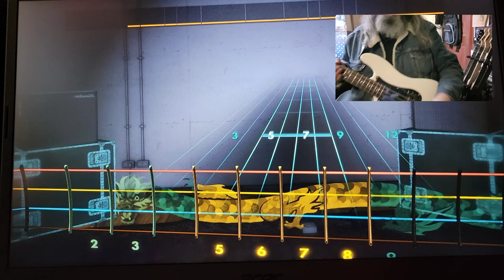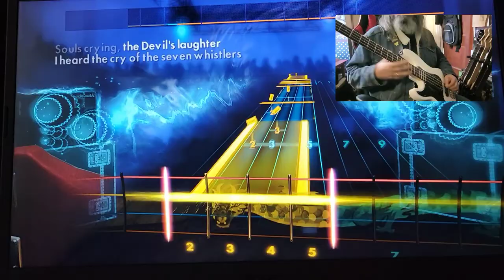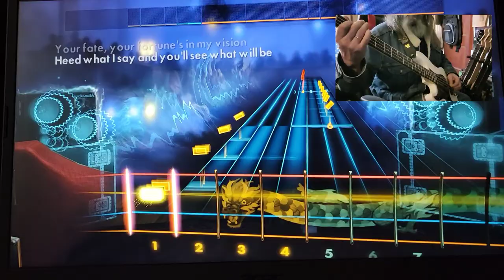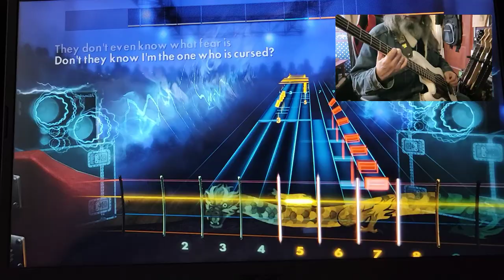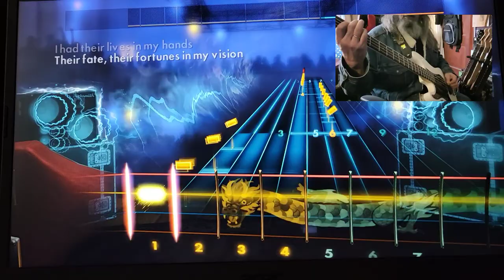Rocksmith CDLC Bass The Prophecy Iron Maiden